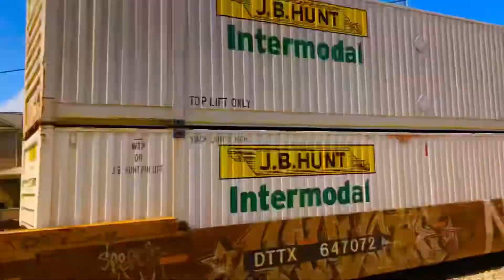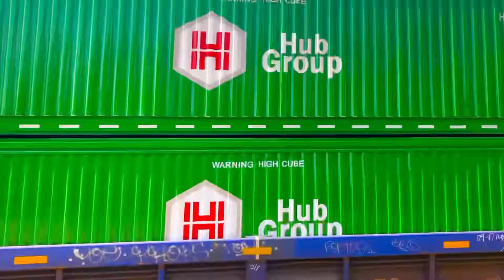NS 283-18: BNSF 5401 5505 5354 Heritage 1021 8140 Duluth GA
Intermodal Southbound
My favorite Intermodal CMA CGM